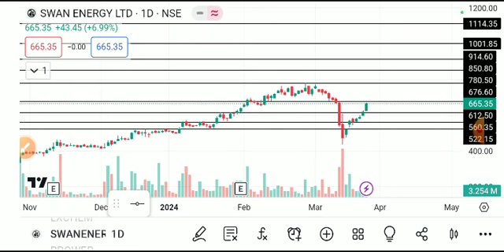swan energy share latest news, swan energy share news, swan energy share target, Swan energy share